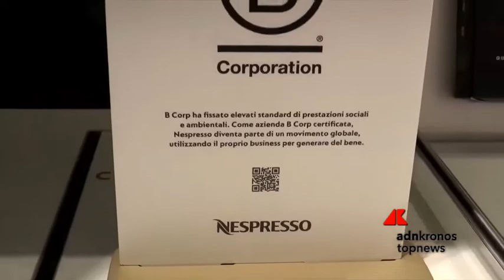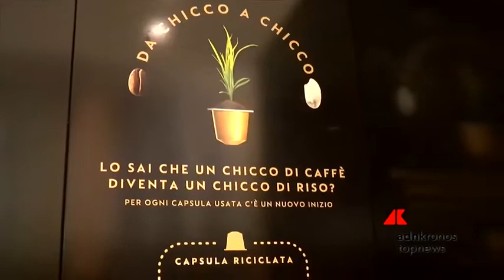Nespresso diventa B Corp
Nespresso, pioniera e punto di riferimento del caffè porzionato di alta qualità, ha ottenuto, a livello globale, la certificazione B Corp. In Italia, Nespresso rafforza il proprio impegno per perseguire un modello di business sostenibile adottando fin da subito anche lo status di Società Benefit.